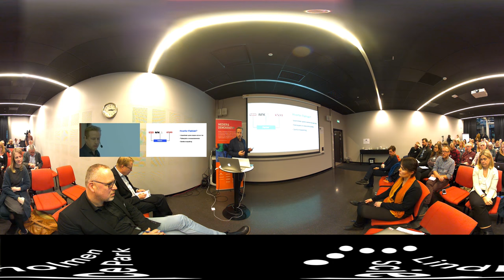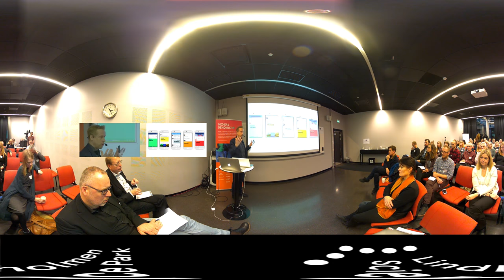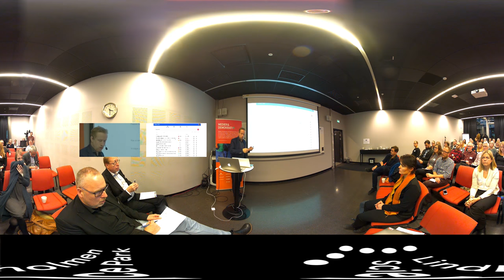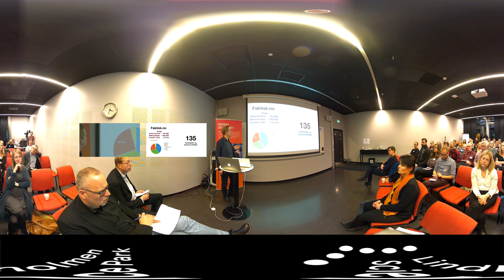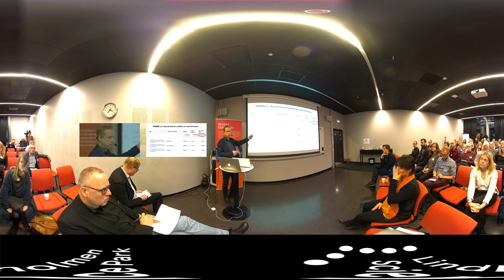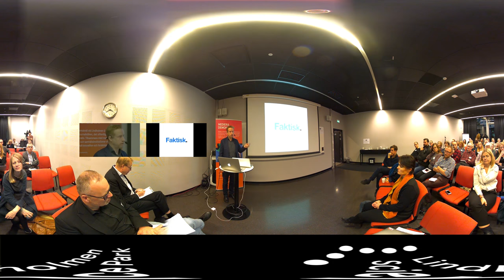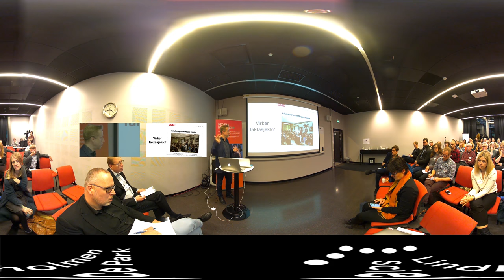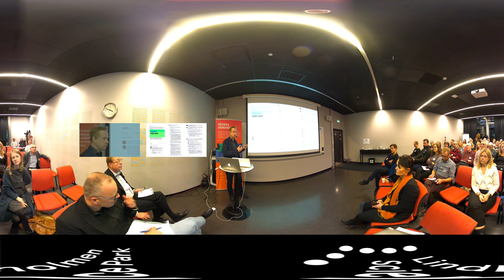VR: Faktakoll och valbevakning seminarium - Kristoffer Egeberg | 23 januari 2018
Föreläsning med Kristoffer Egeberg från Medier&Demokratis seminarium 23 januari 2018.